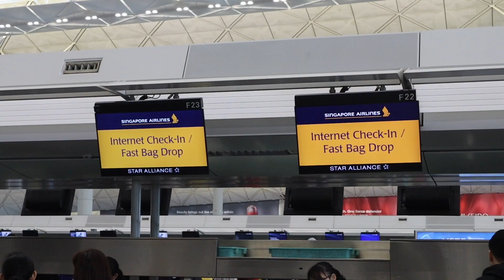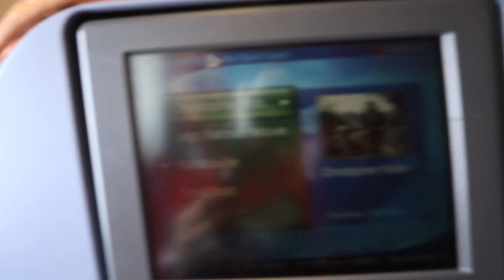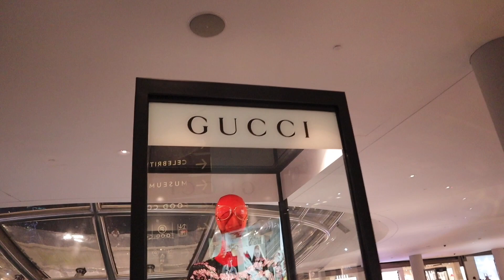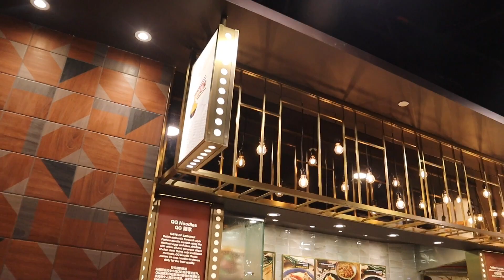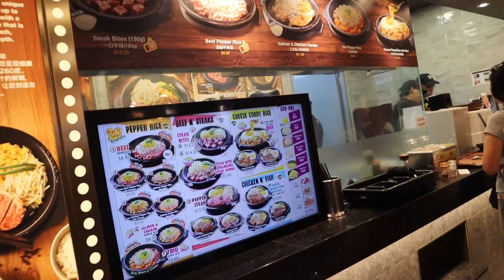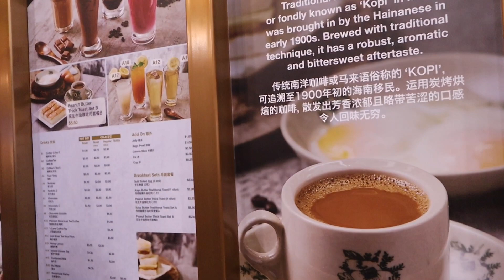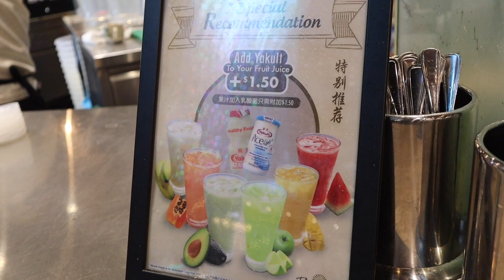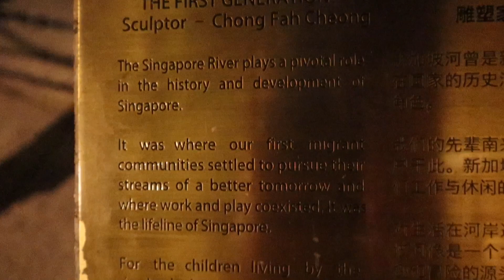Pulang Ke Singapore